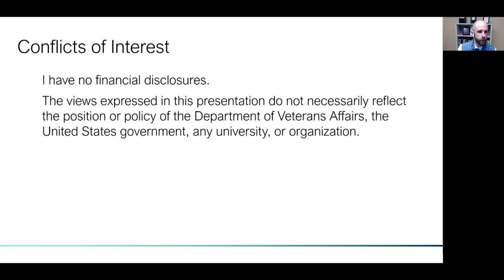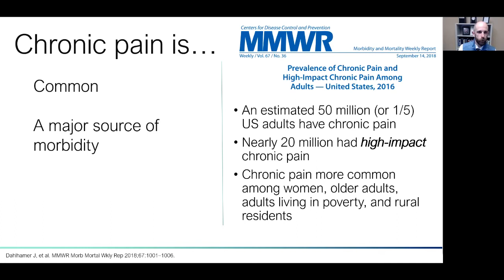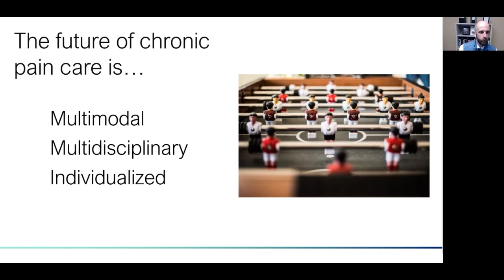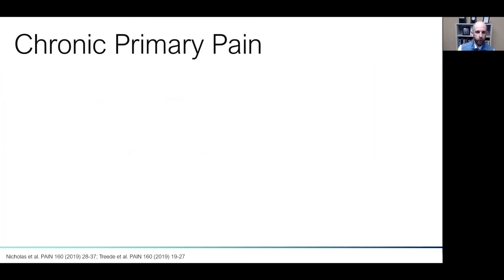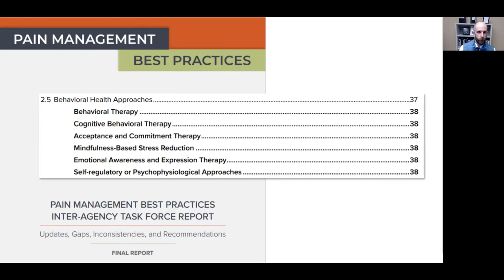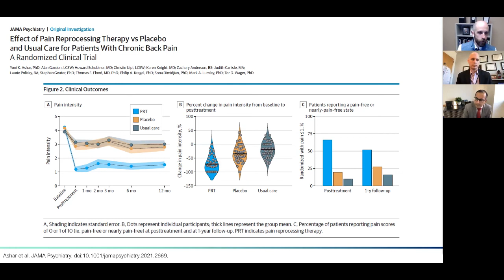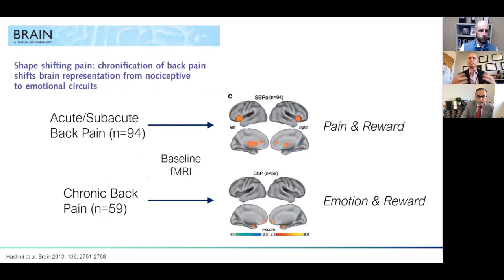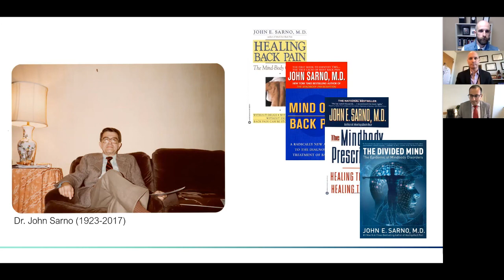Connection, Meaning & the Future of Chronic Pain Care | Joe Frank, MD, MPH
| University of Colorado | Department of Medicine's February 9, 2022 Grand Rounds—"Connection, Meaning & the Future of Chronic Pain Care" with Joseph Frank, MD, MPH, associate professor of medicine in the Division of General Internal Medicine.